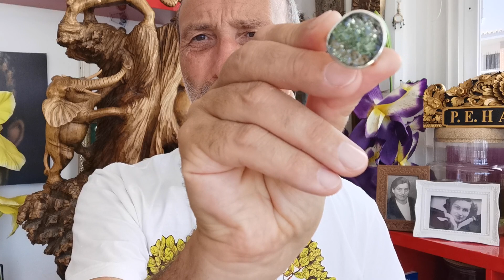Wonderful News - Coffee Chat With Mark Bajerski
Buy Any Audio Book and with 5£ Will Be Automatically Create 1 Raffle Ticket